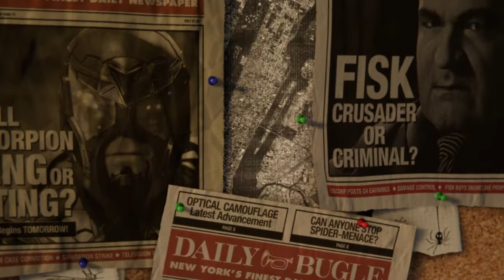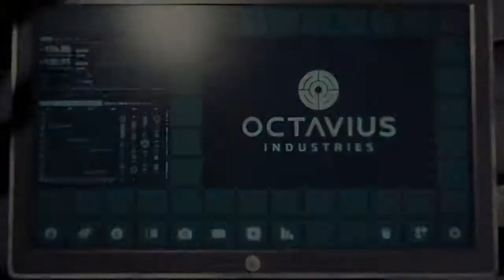UN GRAN PODER COLLEVA...| Marvel's Spider-Man